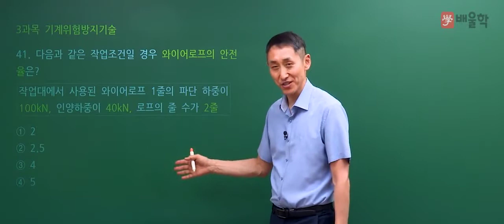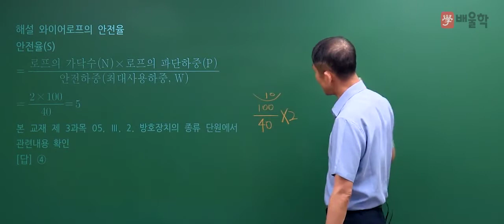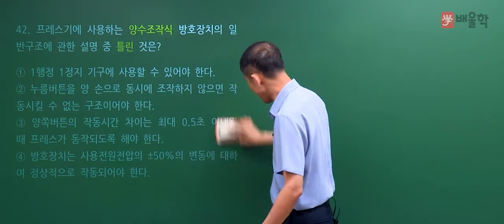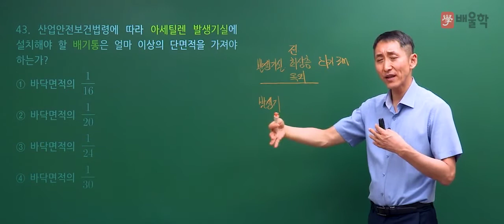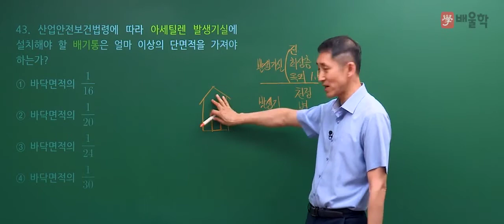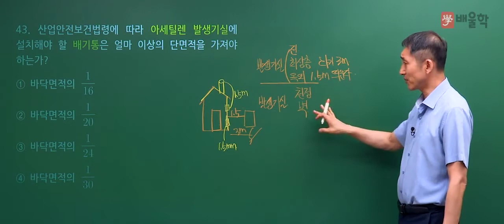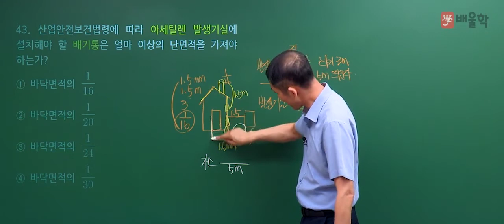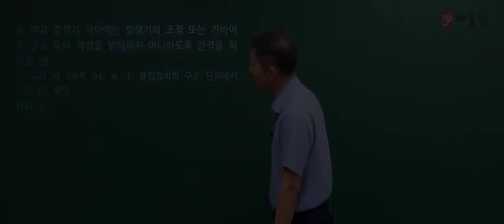[산업안전산업기사 필기] 2019년 1회 필기 기출 풀이 3과목 기계위험방지기술 - 김용원 교수님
[산업안전산업기사] 2019년 1회 필기 기출 풀이 3과목 기계위험방지기술 - 김용원 교수님

2019년 1회 산업안전산업기사 필기 3과목. 기계위험방지기술 기출문제 해설 강의!

30년 경력, 김용원 교수님의 정확하고 명쾌한 해설을 통해